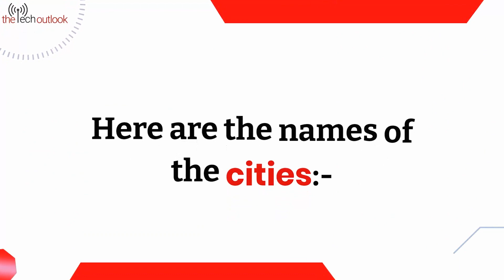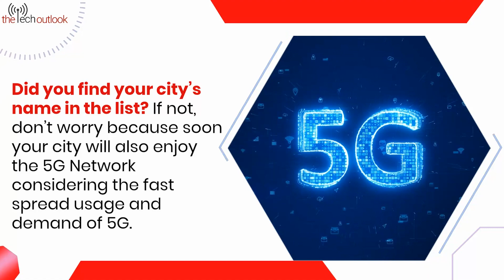Jio True 5G launched in 11 Cities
Here are the names of the cities:-
Lucknow
Trivandrum
Mysuru
Nashik
Aurangabad
Chandigarh
Mohali
Panchkula
Zirakpur
Kharar
Derabassi